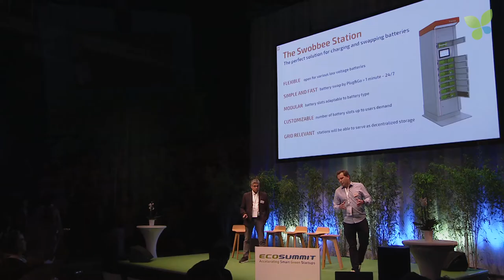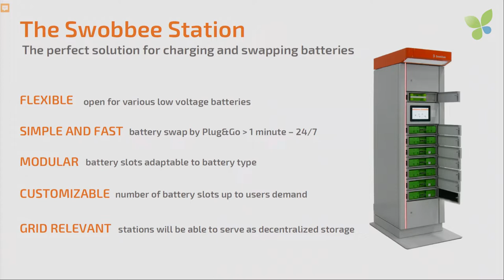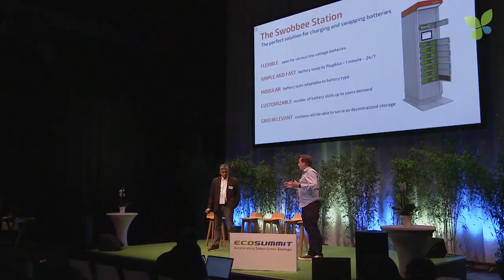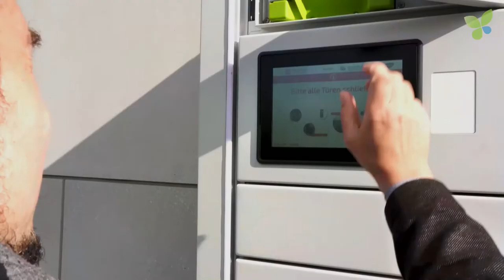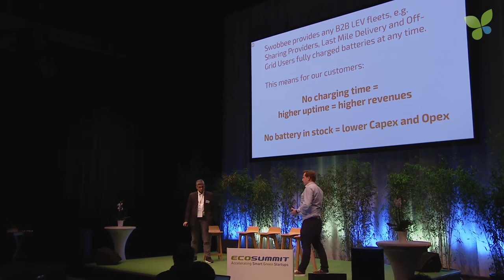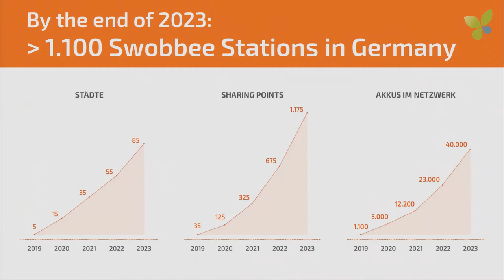Tobias Breyer, Thomas Duscha pitch Greenpack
Tobias Breyer and Thomas Duscha pitch Greenpack at Ecosummit Berlin 2019. The Berlin-based startup provides mobile batteries for light electric vehicles, ecargo bikes and escooters. Greenpack is currently raising its Series A. Join our next Ecosummit